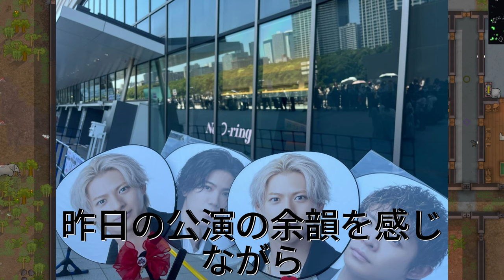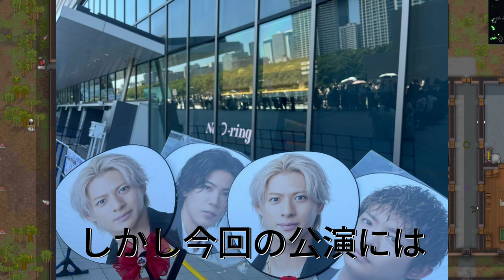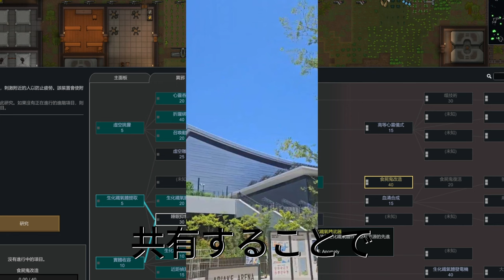【平野紫耀】Number_iとiLYsの感動の瞬間！二日目の興奮を振り返る。公演後のSNS炎上！ファンの感動の声を集めて。Numbering_Day2